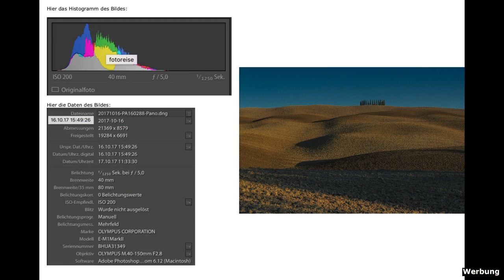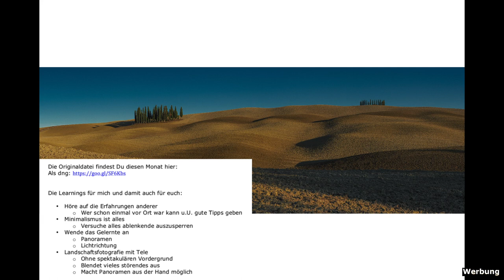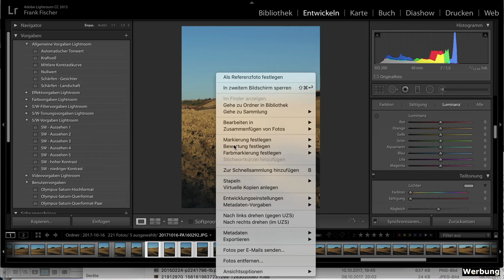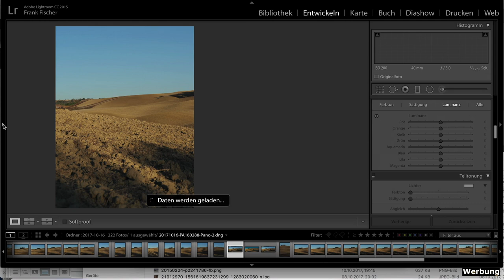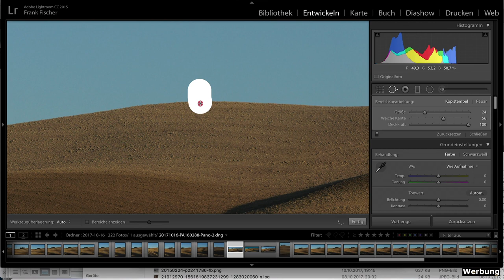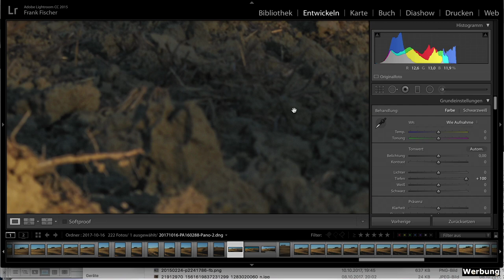Eine Folge "Am Foto gelernt!" - Nur für Dich!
Am Foto gelernt, ab etwas über 10€ im Monat erhältlich!

Du möchtest 2020 monatlich fotografisch unterstützt werden und Deine Fotografie auf ein neues Level heben? Dann ist das genau richtig für Dich:

BILDBESPRECHUNGS-SAMSTAG!